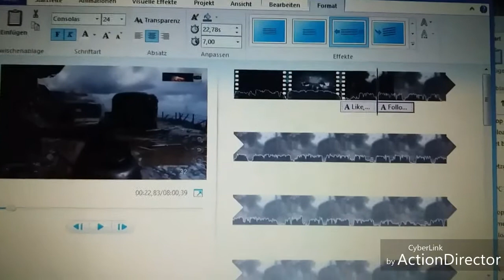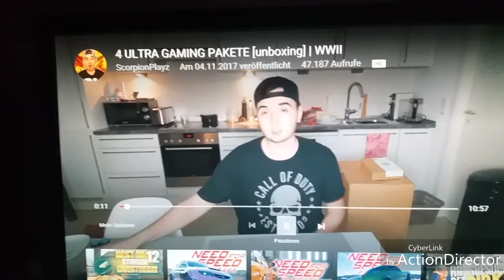CoD WW2 wurde/wird gegrindet 👌 | 4.11 17 VLog Valortan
Um alles zu lesen einfach aufklappen :)
Du willst:
nichts mehr von meinen Videos verpassen ✓
mehr sehen von mir✓
mich unterstützen✓
☞ Außerdem kannst du mich auch bei Instagram und Twitter supporten

- Mein Monitor
- Mein Headset
- Meine Konsole
- Razer "Scuff" Controller 1
- Nacon "Scuff" Controller 2
- Standart PS4 Controller
- Mein Gaming Stuhl
- Mein Bett
- Meine Matratze
- Meine Bong
- Mein lieblings Messer
- Black Ops 3 PS4
- Meine Boxen
- Mein Subwoofer

Alle Links gehören zum Amazon Partner Programm und bei einem Kauf werde ich mit einer kleinen Provision belohnt, aber der Kauf wird NICHT teurer.